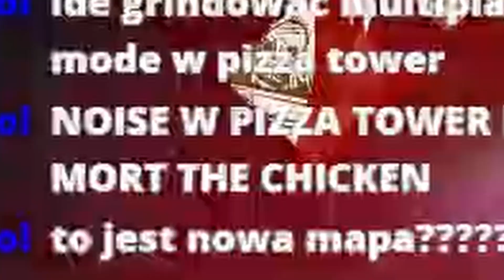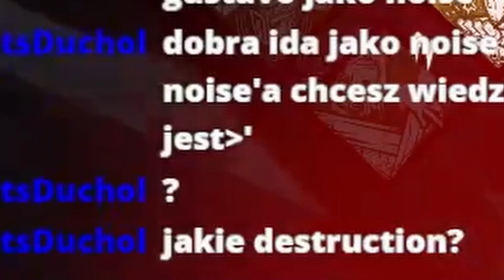DROGA DO BYCIA EKSPERTEM JEST CIĘŻKA 💀 (Dead by Daylight)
czy kiedyś uda się w końcu wbić achievement? może...
(nagranie ze streama, nic jeszcze nie ogarniałem (w tym jakości i dźwięku z gry, było za głośno, przepraszam XDD), w przyszłości będzie o WIELE lepiej! 👀)